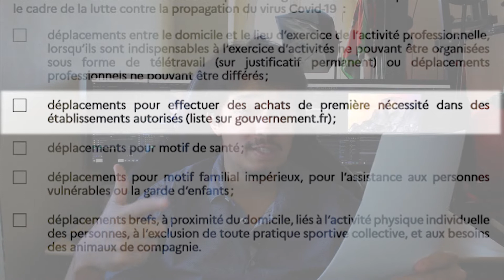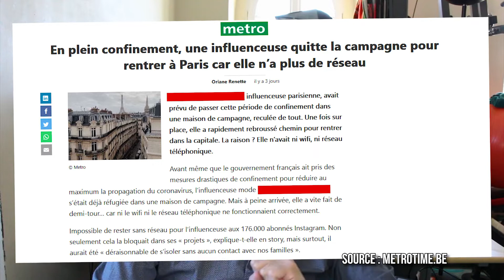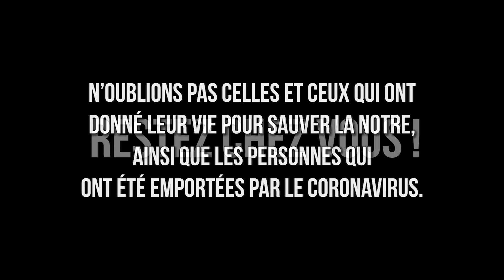Les français et le confinement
Voilà maintenant plus d'une semaine que la France est confinée. Voilà une petite vidéo des choses qu'il ne faudra pas oublier dans plusieurs années !

(pour les liens que je n'ai pas mis je suis désolé, je n'ai pas retrouvé les noms des propriétaires ou les liens vidéos..)

 Lien des articles par ordre d'appartition :

Coronavirus: les étapes de son expansion en Chine et à l'international

Une influenceuse quitte la campagne : Metrotime.be

Ils ont quitté Paris pour vivre le confinement dans leur maison secondaire

Charlène a quitté Paris pour venir se confiner dans le Cher

Hauts-de-Seine : le préfet n’entend pas déroger à la fermeture des marchés